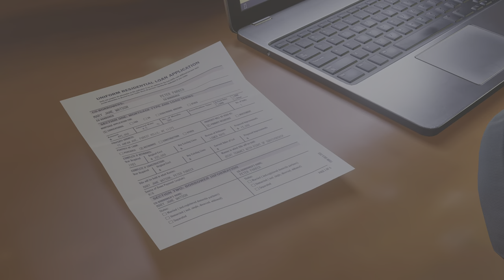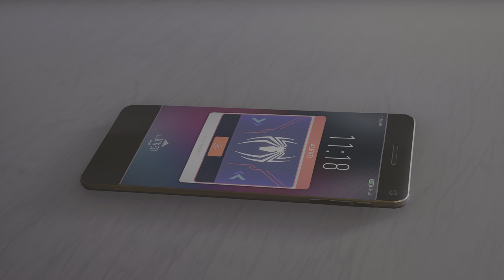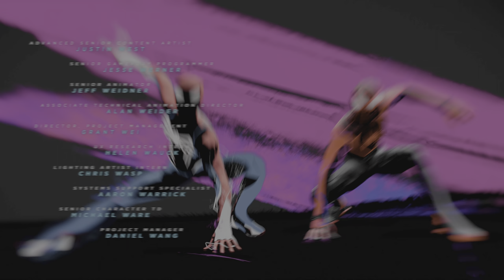Marvel's Spider-Man 2 №17 FINAL: Curar el mundo / Gameplay Español PS5 4K